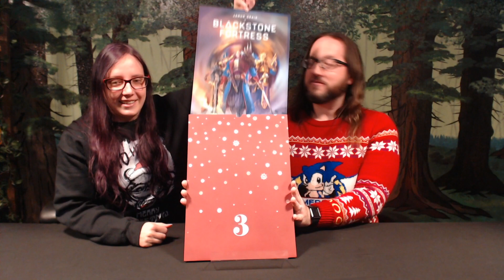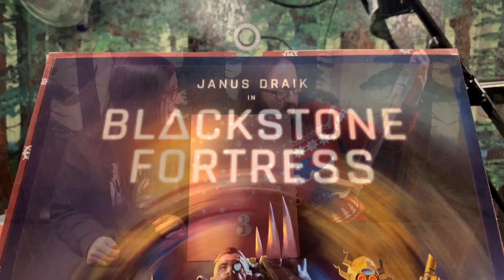Day 3 - Black Library Advent Calendar Unboxing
Day 3 of our Black Library Advent Calendar opening!

Title: BLACKSTONE FORTRESS
Artist: Mauro Belfiore

A very special thanks to Games of Berkeley who you can find on social media at @GamesofBerkeley